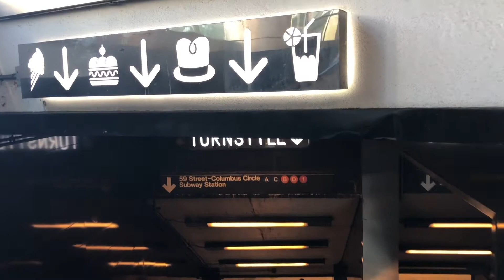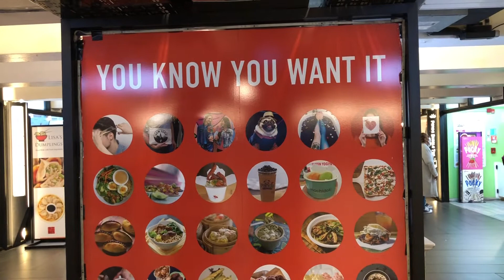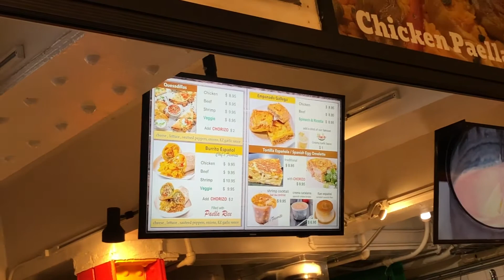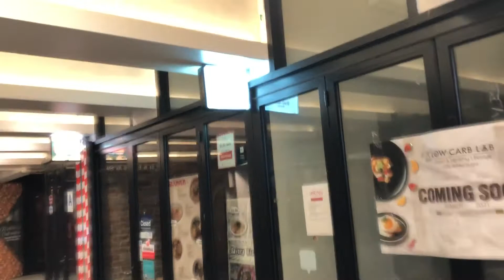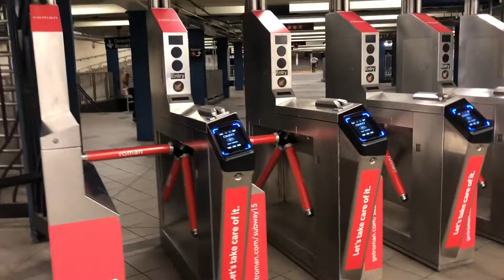Underground Market in New York Part 1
Turnstyle Underground Market in New York has shops and food halls. There’s an underground bar, hair salon, art gallery, paellas, pizzas, macaroons, chocolate and many more shops and food. You can grab food or eat it at one of the tables in the middle of the hall. There’s a restroom for those who need to wash their hands. It is located beneath 8th Avenue, between 57th and 58th Street. It’s at 59th St-Columbus Circle station. No MetroCard required.

Let us know what you think of this episode and share your opinions and suggestions.